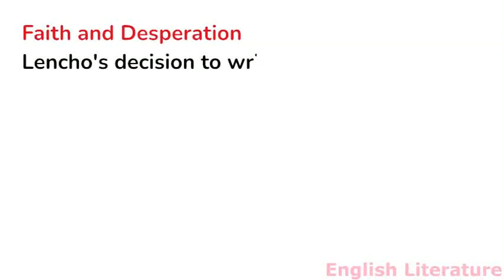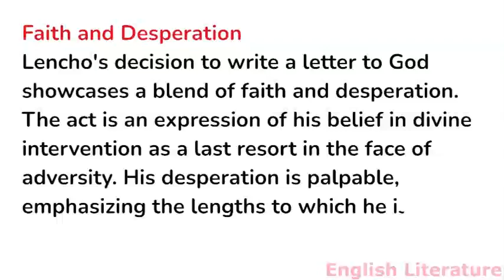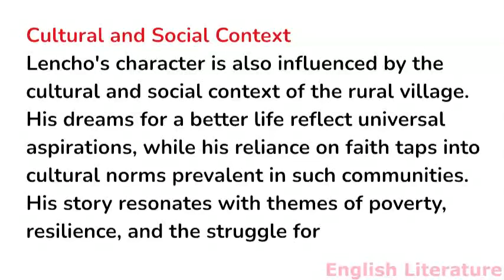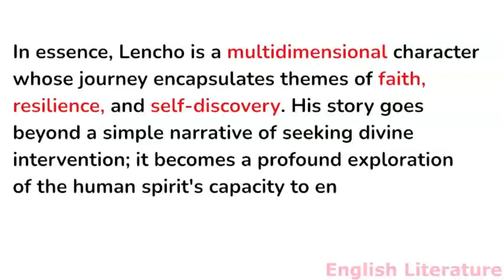Character sketch of Lencho in A Letter to God by G. L. Fuentes